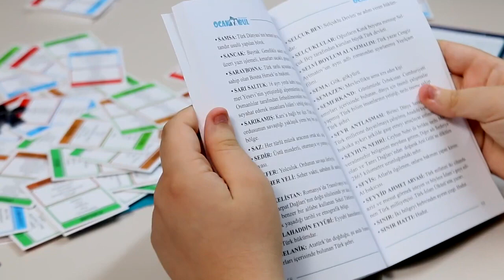OCAKTABUL - Bilgi Paylaştıkça Çoğalır